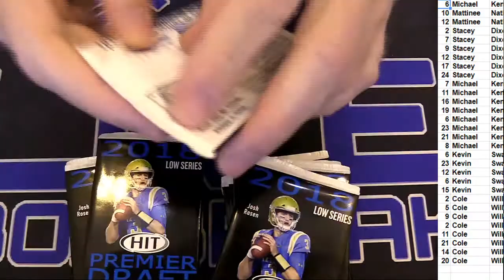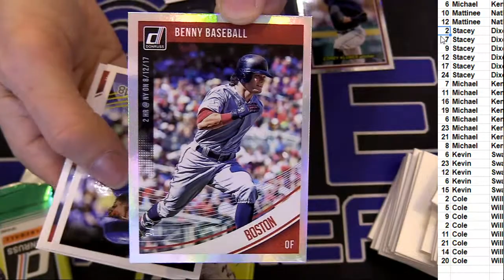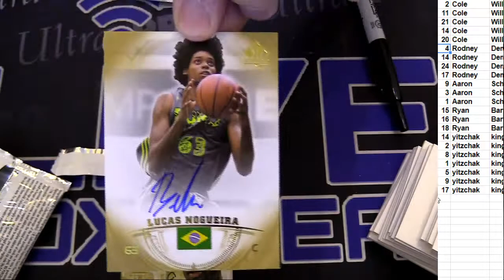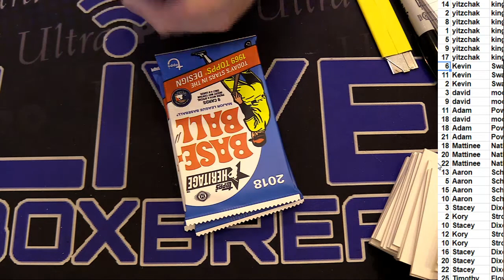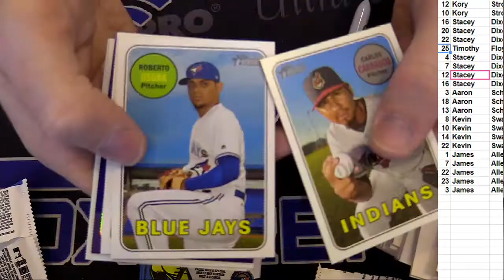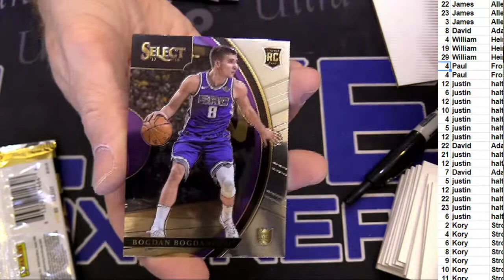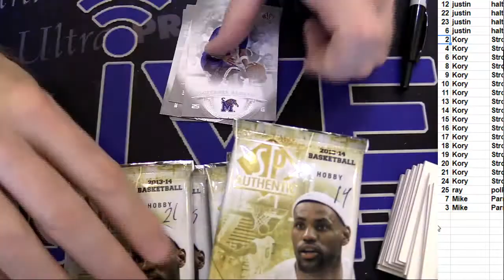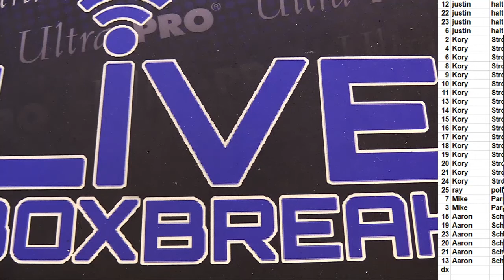Pick a Pack #1 LBB